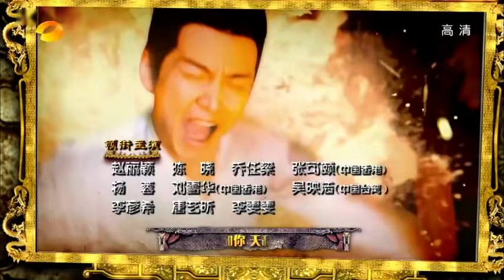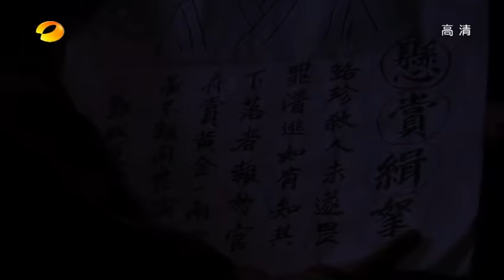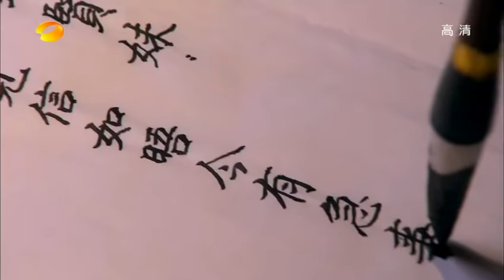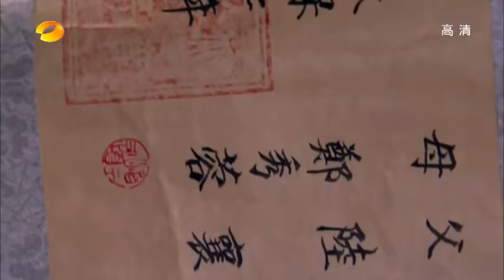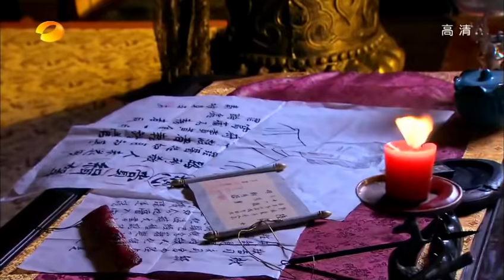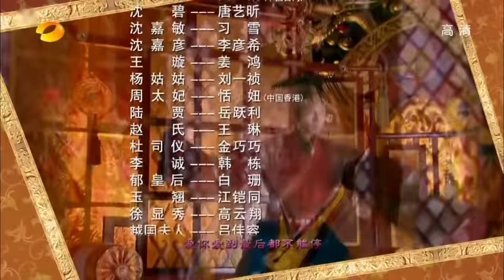【云襄传 】沈碧诬告陆贞不成反被打《陆贞传奇》第12集 赵丽颖 陈晓 杨蓉｜Legend of Lu Zhen